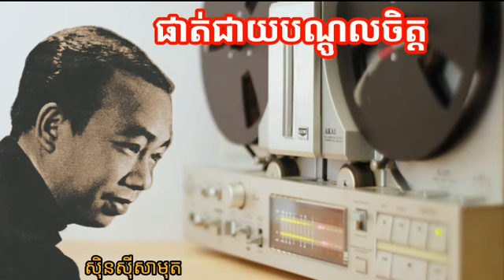ផាត់ជាយបណ្ដូលចិត្ត / សិុន សីុសាមុត / Khouck Veasna /